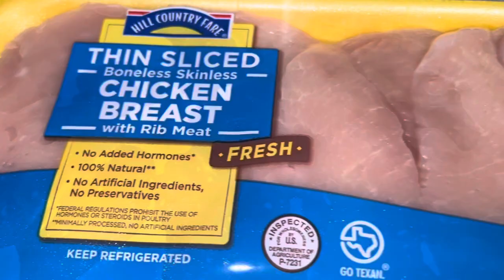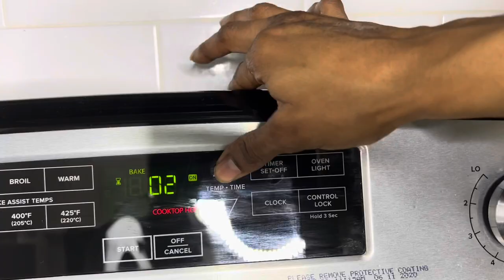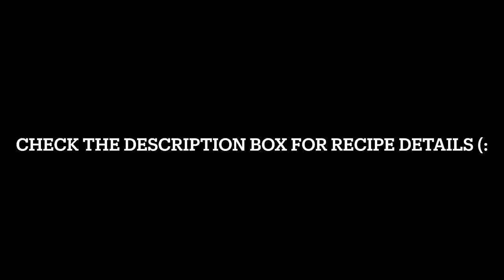Quick 30 Minute Recipe: Biscuit Chicken Pot Pie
This is a super easy, eyeball recipe.

*HEB delivered a 5 count biscuit instead of 8 🙄, i suggest 8.

What I used:
Thin sliced chicken breast (3 breast)
Butter (1stick)
Frozen mixed vegetables (12 ounce bag)
I used 5 count biscuit, I suggest 8 count
Campbells cream of chicken soup (half of family size can)
Chicken broth (eyeballed about a cup)

Seasonings:
Smoked Paprika
Garlic powder
Onion powder
Cajun seasoning
Salt
Pepper

*** set oven to 400 degrees for your biscuits.

1. Season your chicken, to your liking.
2. Add butter (half a stick- 4 tbs) to your skillet
3. Add chicken into the skillet in medium/high heat. Let it thoroughly cook on both sides.
4. Remove chicken from skillet and shred/ cut up.
5. Use that same skillet, add butter (half a stick- 4 tbs)  then add in your mixed vegetables, let it cook for about 5-7 minutes.
6. Whisk in chicken broth, about a cup.
7. Whisk in campbells cream of chicken; i used half of the 22 ounce can.
*** Adjust to your liking: if it’s too watery add more cream of chicken. If it’s too thick, add in more broth
8. Add your shredded chicken into the mixture/ stir in & turn off heat.

- prep your biscuits, add to oven for half of the time. I added mine for 4-5 minutes
- transfer your chicken mixture to your oven safe cooking dish & add the half done biscuits on top.
- put in oven for 10 minutes ☺️ or until the mixture is bubbling and the biscuits are browned.

| Confessions From 25! I appreciate you ❤️

Confessions From 25

You won’t find what I do elsewhere. I’m Kiana, a stay at home, self employed, single mommy! I’m all about shifting my mindset to make ish happen and I’m sharing my journey with you as transparent as possible! Call it a lifestyle channel, with a splash of everything. Beauty, business, parenting, mommying and just always entertaining.